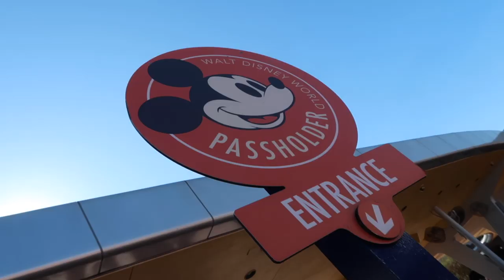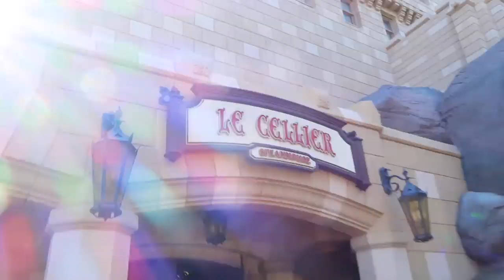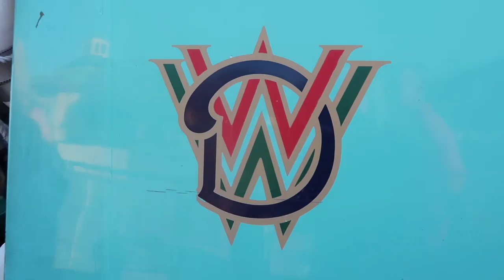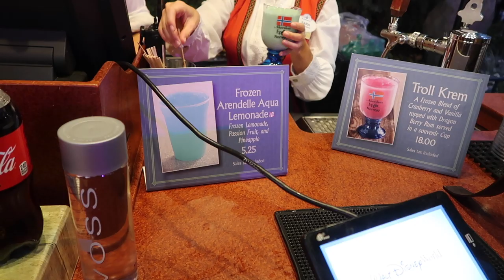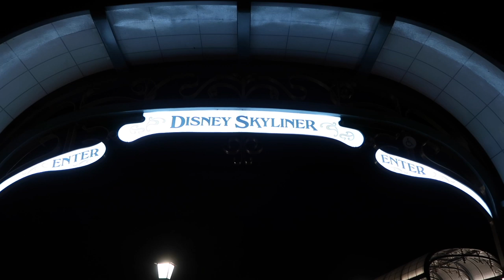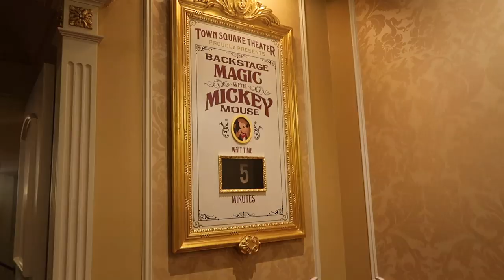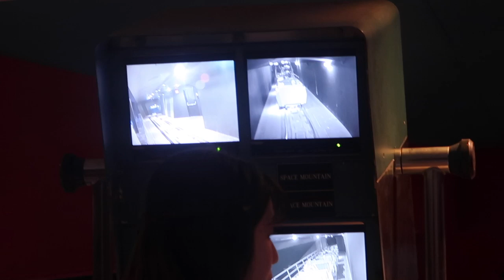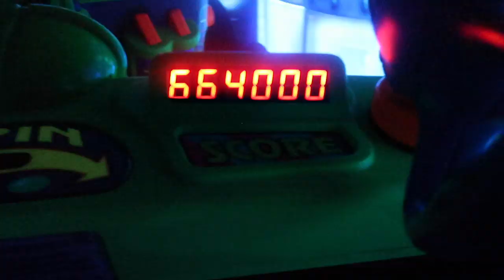THANKSGIVING in Epcot vlog day 2 2019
Today was Thanksgiving and we spent it in Epcot!! We had a wonderful dinner at La Cellier in Canada!
Feeling so grateful even more so today, for every single person who watches my videos. Thank you all for the constant love and support to not only me but my amazing family as well. WE ARE SO THANKFUL FOR ALL OF YOU :)